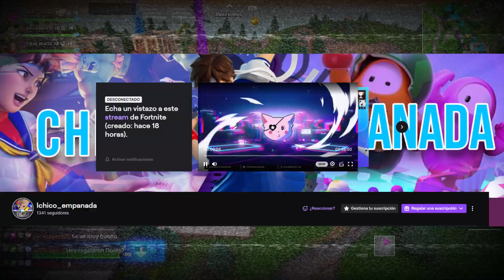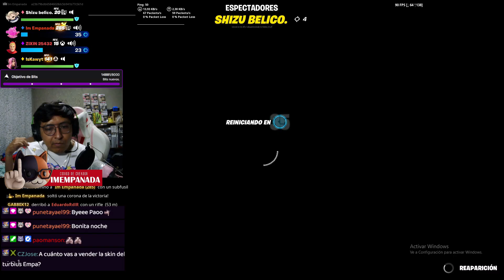▶ 🍭ESTRENANDO SKIN🍭 - ZB - SKIN: LIDER LE EQUIPO GOLOSINA ◀ - FORTNITE BATTLE ROYALE CAPITULO 5